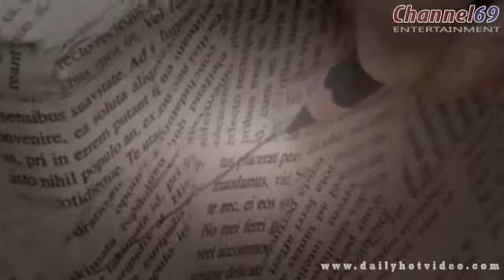Art Attack Bumble Bee Post Box Official Disney Junior UK HD